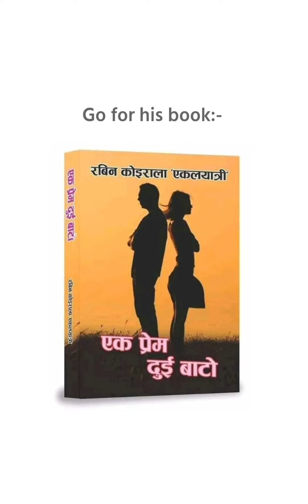हो म क्यारेक्टरलेस | Aagyan Arjun Rajbanshi | Rabin Koirala 'Ekal Yatri'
"Ho Ma Charcterless"
Written Rabin Koirala 'Ekal Yatri'
Narrated by Aagyan Arjun Rajbanshi

Who is Rabin?
Rabin is underrated beginning writer known as Ekal Yatri struggling at literature field with his collections of poem, stories, words or so on.  His book "Ek Prem Dui Bato" has already been published so do check out.

Kehi Galti garema Maaf Garidinu...:)

Rights reserved by Arjun.